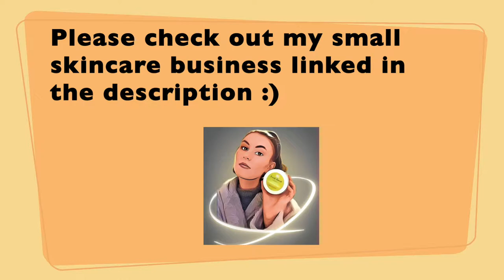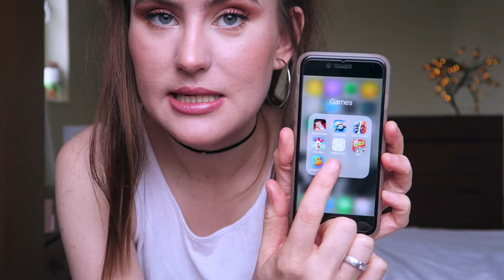March Feelings, Favourites & Fails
Everything about March xx

My Own Skincare Range: